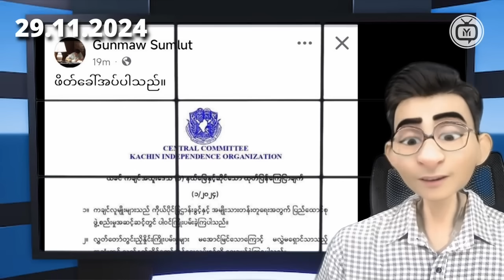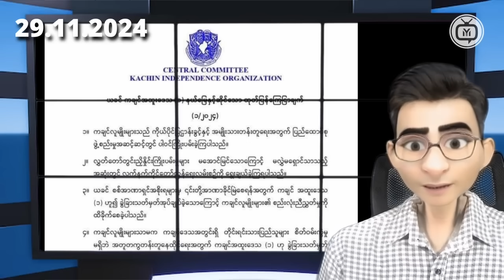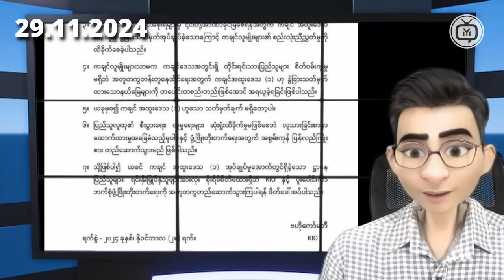3 Alarming Trends Dictators Started That Are Still Affecting Us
3 Alarming Trends Dictators Started That Are Still Affecting Us
Time Code
0:00  Intro
0:10  Myanmar News
1:00  Myanmar News
2:30  News
3 Alarming Trends Dictators Started That Are Still Affecting Us